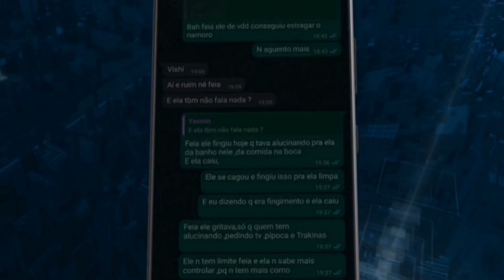Yasmin Rodrigues e Bruna Nathieli assassinas do menino Miguel querem ter outro filho.